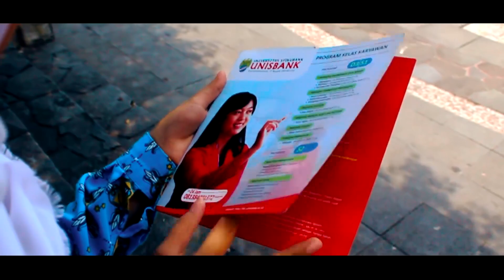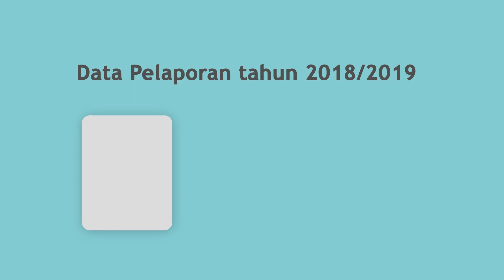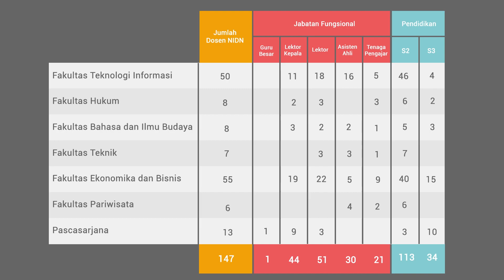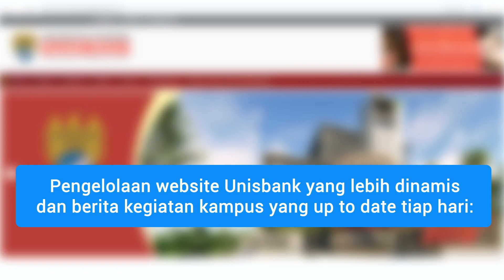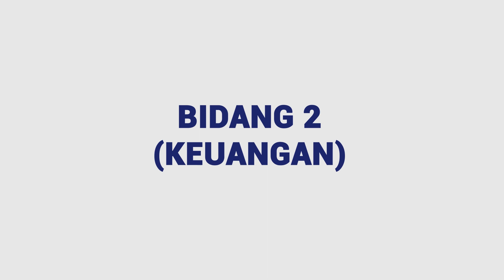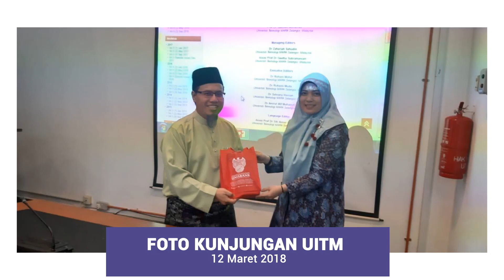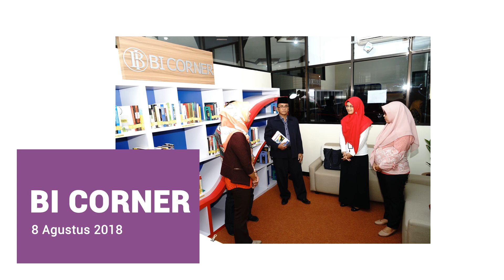UNIVERSITAS STIKUBANK NOW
Universitas Stikubank Semarang
Enterpreneurial IT-Based University.